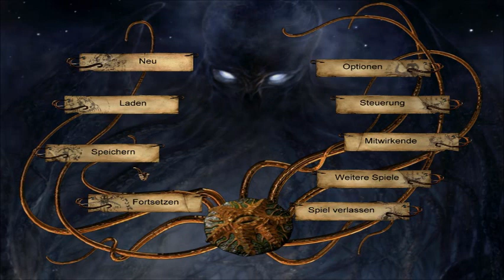Let's play Sherlock Holmes (blind) - Die Spur des Erwachten - Part 28